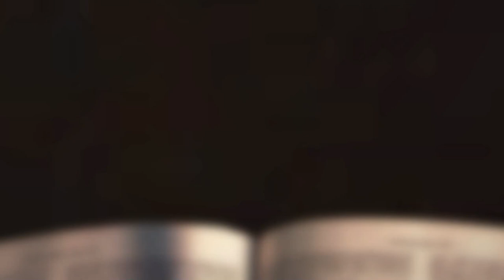[채플] 우리 영혼의 생수이신 예수 그리스도 | 장로회신학대학교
제목 : 우리 영혼의 생수이신 예수 그리스도
본문 : 요한복음 4장 13-14절, 24-26절, 28-29절
정재상 목사

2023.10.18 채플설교